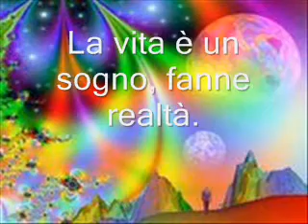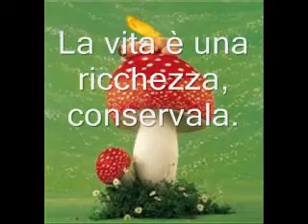Madre Teresa :VIVI LA VITA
Un omaggio  alla Grande Madre Teresa di Calcutta